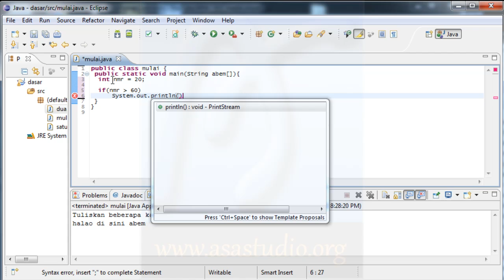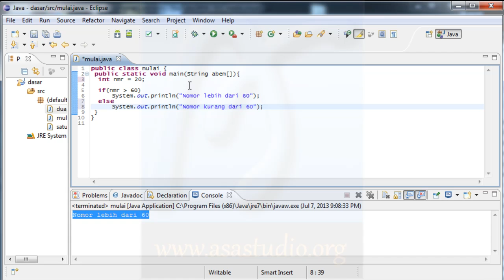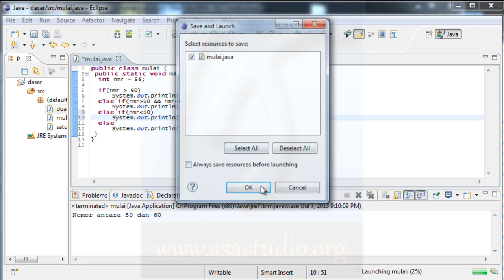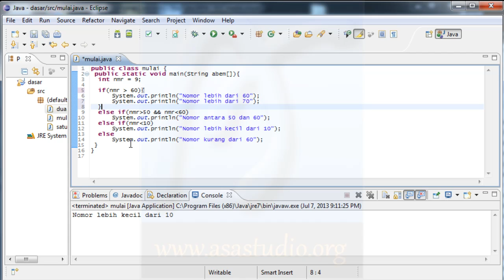Java Tutorial Dasar [24] Else If